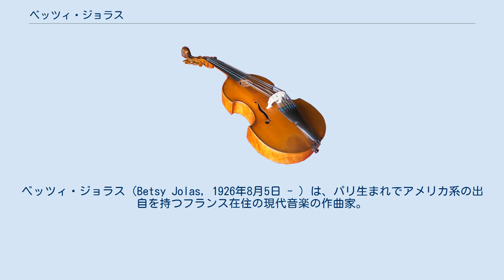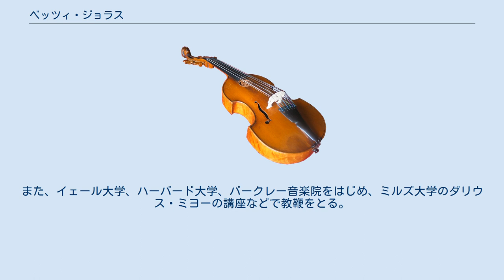ベッツィ・ジョラス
ベッツィ・ジョラス（Betsy Jolas, 1926年8月5日 - ）は、パリ生まれでアメリカ系の出自を持つフランス在住の現代音楽の作曲家。
両親は、ロレーヌ生まれのアメリカ人作家ウジェーヌ・ジョラスと、アメリカ人通訳のマリア・ジョラス。
 ベッツィは1940年に両親とアメリカに移住し、現地にて和声と対位法をポール・ボエップルに、オルガンをカールヴァインリヒに、ピアノをエレーヌ・シュナーベルに師事した。
デッソフ合唱団にてピアニスト、合唱家、オルガニストとしての活動を行いながらベニントン大学で学位を得る。
 1946年にパリに帰還してからは、パリ国立高等音楽院にてダリウス・ミヨー、シモーヌ・プレ-コサード、オリヴィエ・メシアンに師事。
1971年から1974年にかけてメシアンの代理として同音楽院にて楽曲分析クラスを担当、1975年に正式に教授となり、1978年に作曲クラスの教授となる。
また、イェール大学、ハーバード大学、バークレー音楽院をはじめ、ミルズ大学のダリウス・ミヨーの講座などで教鞭をとる。
 1953年のブザンソン国際作曲コンクールにて優勝。
アメリカ芸術・文学アカデミー会員。
1995年には三幕から成るオペラ「シュリーマン」が、アラン・フランソンの演出、ケント・ナガノの指揮によって、リヨン歌劇場にて初演された。
ジャズトランペッターのアントワーヌ・イルーズは息子。
2019年にはロンドンで新作が上演された。